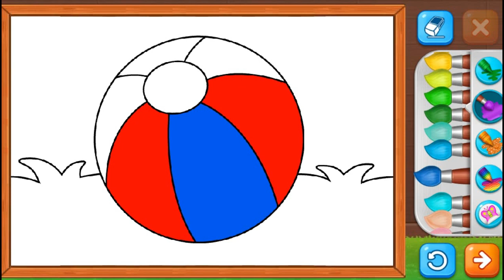Mewarnai Gambar Bola Kaki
mewarnai gambar gambar

* Selamat Datang Di Channel mewarnai gambar gambar

* Ber Tema kan mewarnai gambar gambar serta mengajarkan teman teman semua untuk mengenal warna , gambar bentuk dan Hiburan yang ditampilan pada isi dari konten konten yang tersedia di channel mewarnai gambar gambar

* Isi dari channel mewarnai gambar gambar antara lain :

- mewarnai gambar gambar benda
- mewarnai gambar gambar hewan / binatang
- mewarnai gambar gambar sayur sayuran
- mewarnai gambar gambar buah buahan
- mewarnai gambar gambar lain
- kartun anak anak
- hiburan anak anak

* Terima Kasih Sudah Berkunjung Di Channel mewarnai gambar gambar Semoga Isi Dari konten konten mewarnai gambar gambar dapat menghibur teman teman semua yang menonton

* Jangan Lupa Di SUBSCRIBER - LIKE - KOMENTAR - DAN AKTIFKAN LONCENGNYA YA temen temen semua

* Lirik

Hai teman-teman kita akan mencoba
mewarnai gambar berikut Ayo kita pasti
bisa
kita pilih chat yang akan digunakan
[Musik]
kamu pasti bisa
[Musik]
Ayo pilih warnanya sekarang
[Musik]
saatnya mulai mewarnai
[Musik]
[Musik]
[Musik]
saatnya mulai mewarnai
[Musik]
wow
Sampai jumpa lagi teman-teman
[Musik]